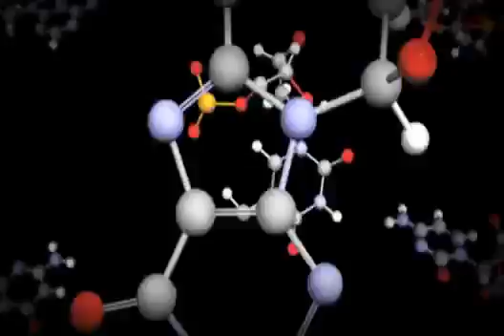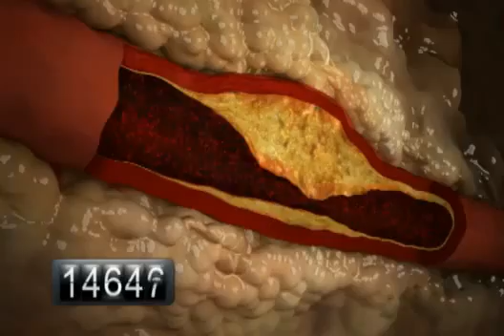thevisualMD com Health Centers Cardiovascular Health Cardiovascular Continuum mp4 YouTube